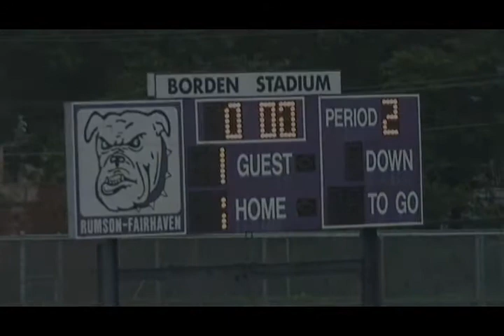RFH vs St. Rose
RFH vs St. Rose Varsity Soccer Game
Portman 1G

Song: Big City Life by Mattafix